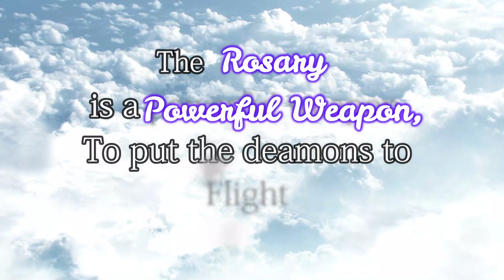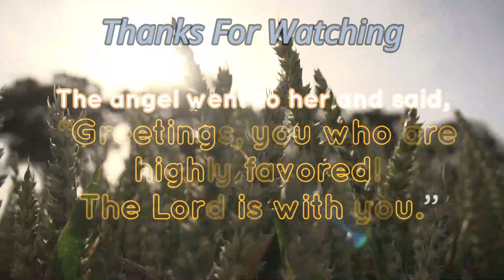Ten Days Solemn Rosary - Day 04 - Perpetual Help - Fr. Fijo Chittilappilly CMI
Mother of Perpetual Help, cease not to pray until thou sees me united with thyself in loving Jesus with a pure and endless love in paradise.